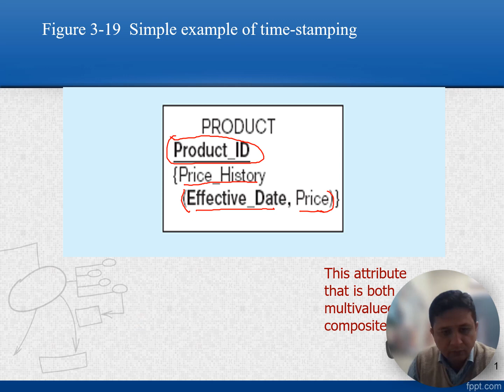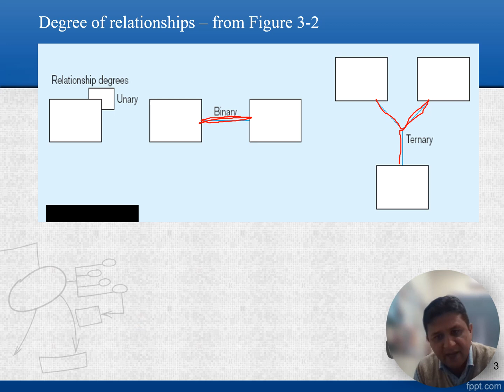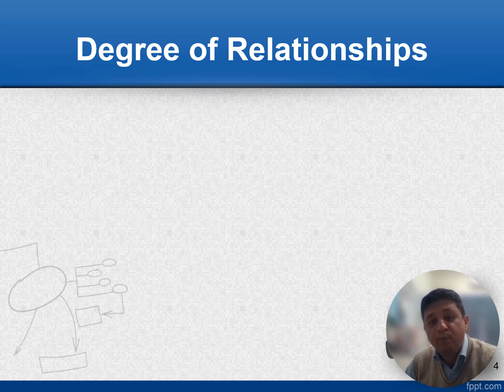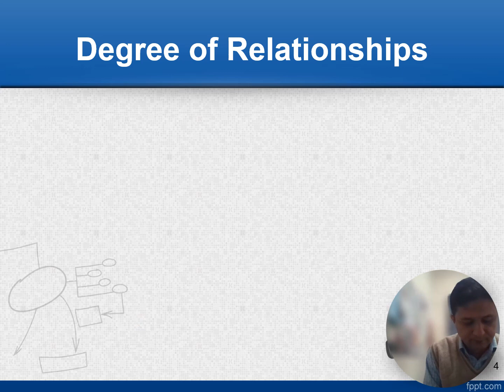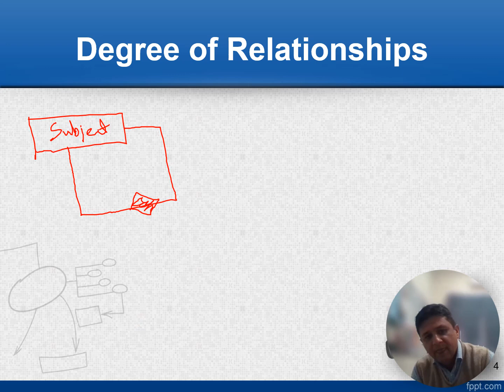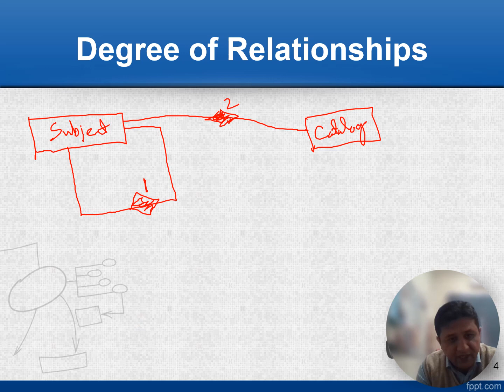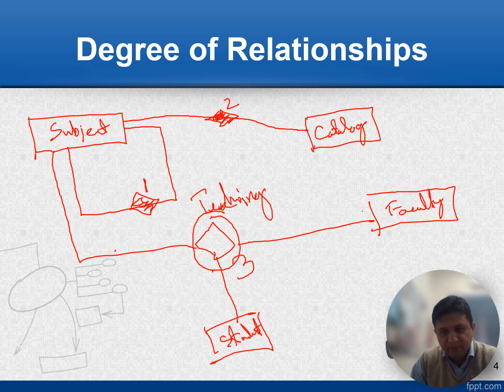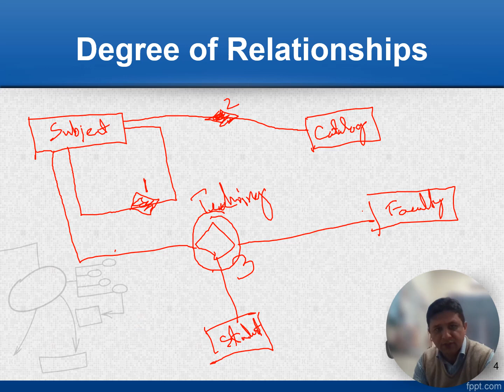entity relationship diagram | ERD Lec 2 Part 4 | Degree of Relationship